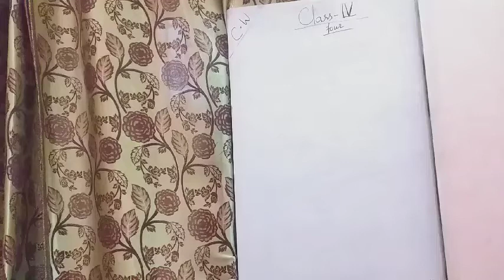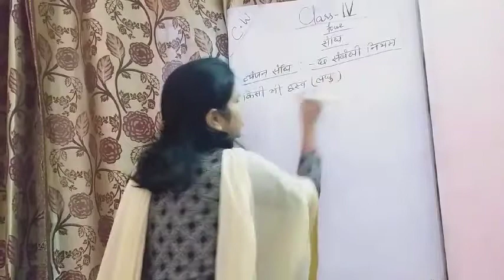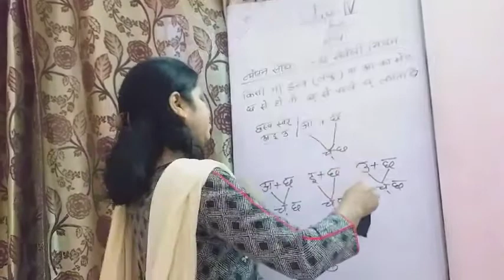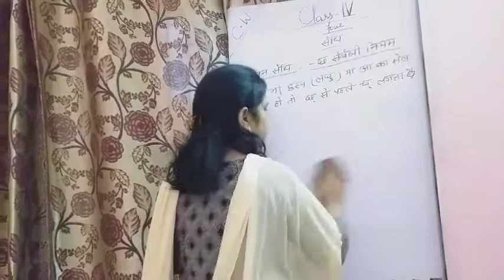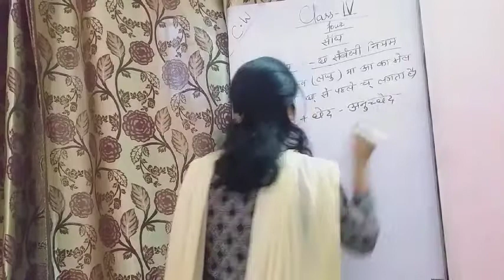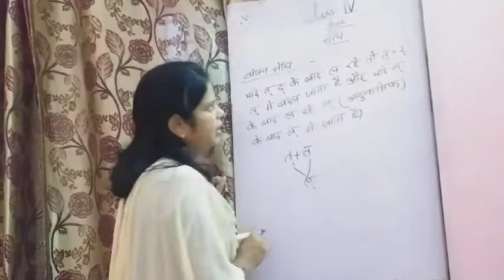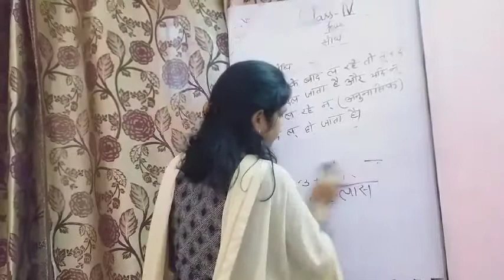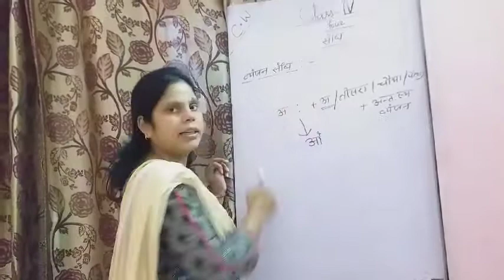Class 4 Hindi